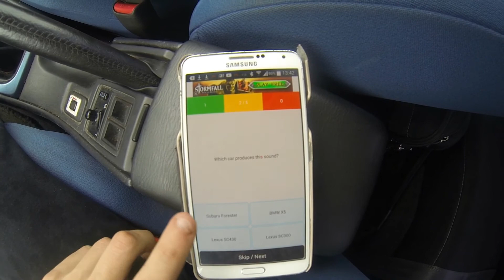Audi TT RS Coupe Plus vs Lamborghini Huracan drag race (DriveClub)